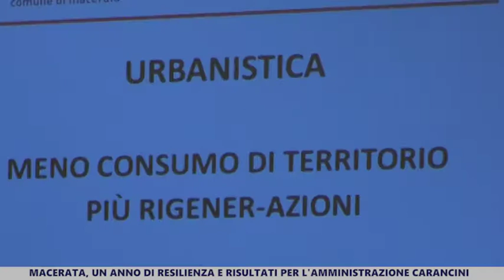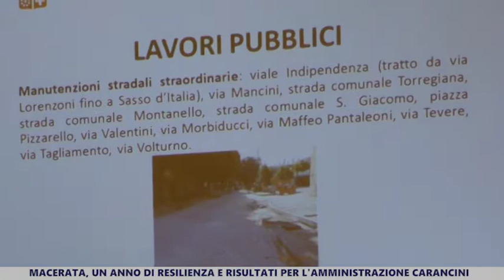Cronaca di un anno di Macerata Resiliente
Macerata. 29 dicembre 2018. Anno difficile per l'amministrazione Carancini: ieri la conferenza di fine anno...